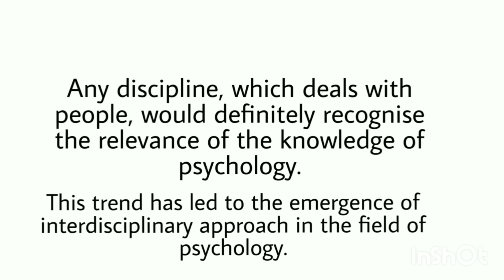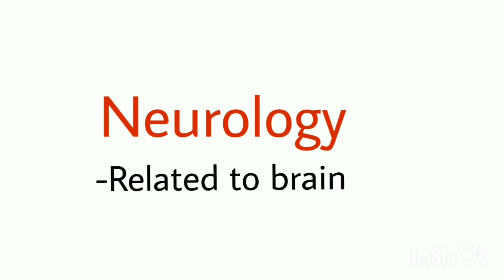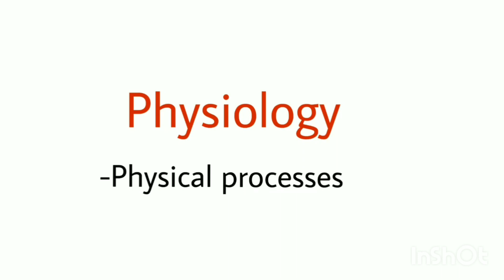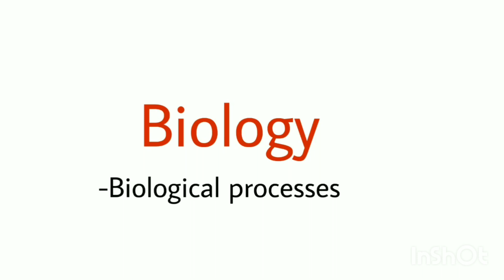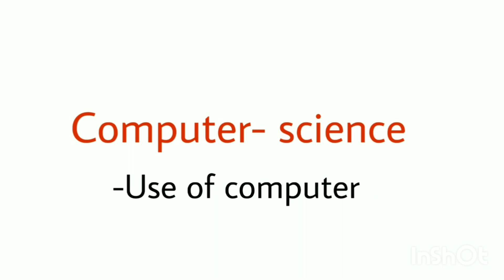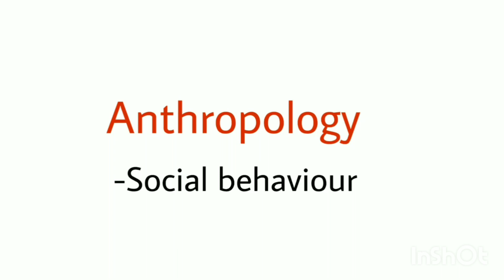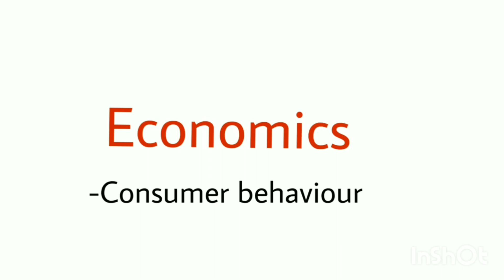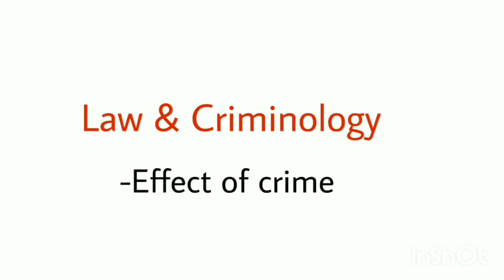Class 11th Psychology chapter-1 || Part-10 (psychology and other disciplines) || Text book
Hey,
I'm Diksha , your own Psychology & Philosophy tutor here at Text book. In this channel, you all will learn each & every topic with me with great fun. If you like my videos please share it with others who can get some benefit from it. It will be helpful if you share your views/doubts in the comment section so that i can respond to that.

Topic covered in this module are - Psychology & Other Disciplines | Neurology | Physiology | Biology | Computer-Science | Anthropology | Sociology | Philosophy | Economics | Law & Criminology | Mass Communication | Music & Fine arts | Architecture & Engineering

Class 11 Psychology | Chapter-1 What is psychology | Easiest explanation in hindi